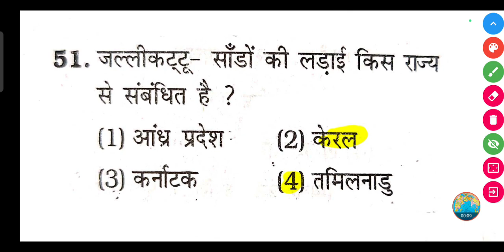जल्लीकट्टू - साँडों की लड़ाई किस राज्य से संबंधित है ?